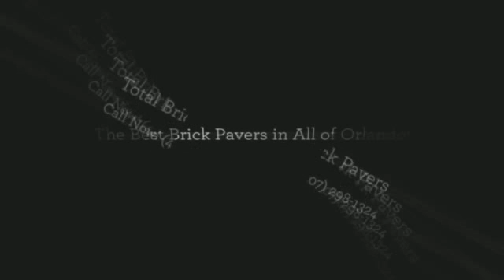Total Brick Pavers